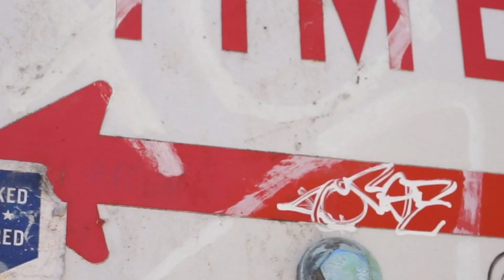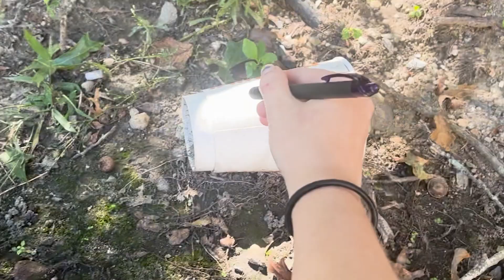name shame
Original video and audio, 2023.